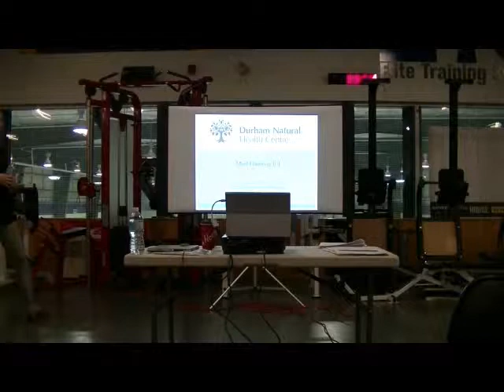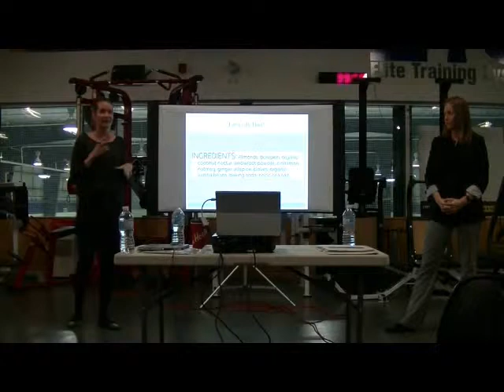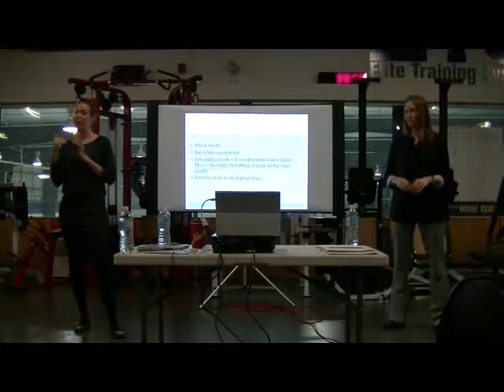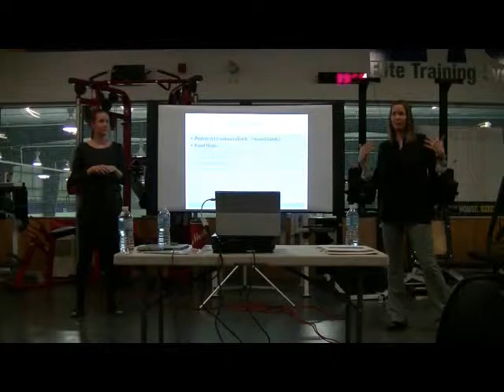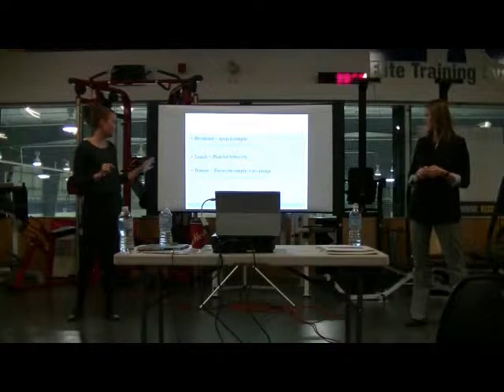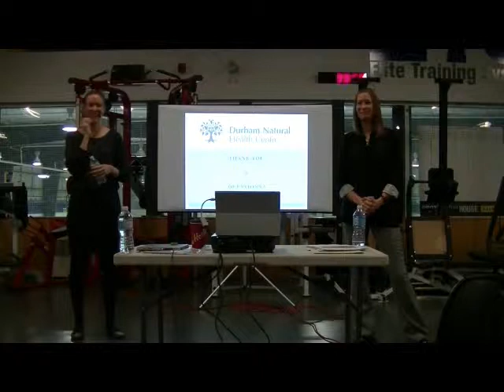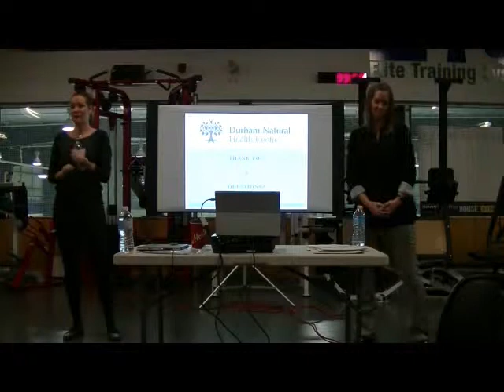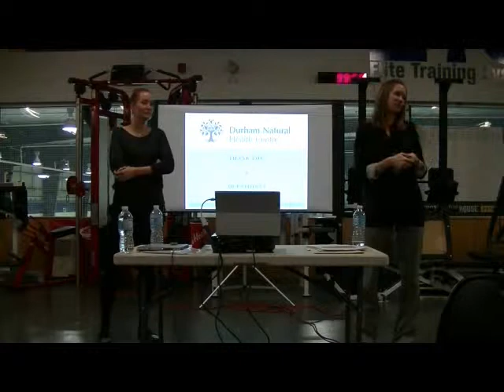ETS ROAD TO 100 DNHC Nutrition Seminar 1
Elite Training Systems Road to 100 1st installment of the Nutrition Series with Durham Naturopathic Health Center